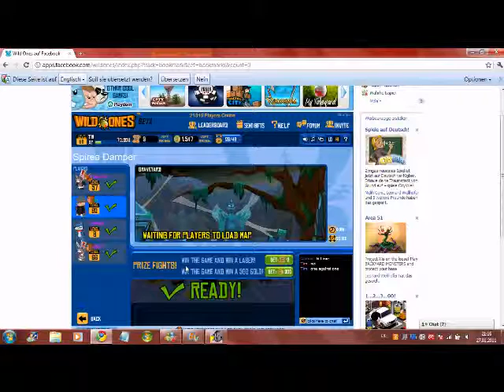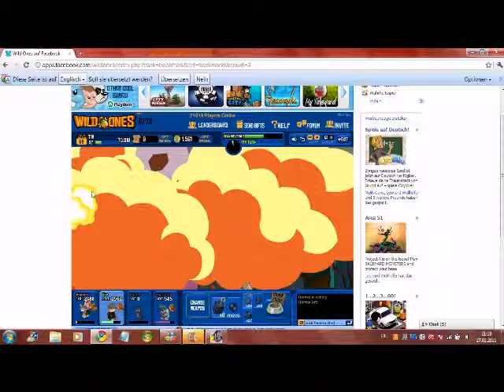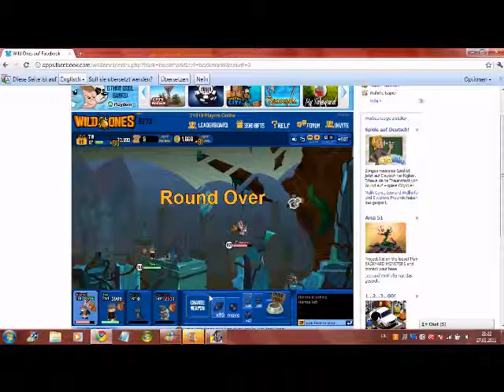Wild Ones- Third Match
3th Point Match!!